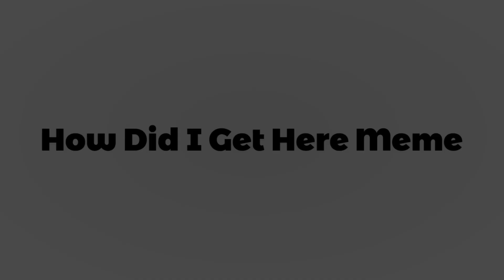How Did I Get Here Meme | Alight Motion | Gacha Club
Oc's Used
Doodle
Cether 1
Zimpro (Owned by Zimpro88)
Pom (Owned by jacid.)
Wolfy (Owned by Simply Wolfy)
Sadie (Created by cxira—, given to me)
Kiryu
Kai (Owned by Honk The Donk)
Lantern (Owned by Gacha Lanterns)
Milo
Cether 2
Mel

Apps Used
Alight Motion Pro
Ibispaint X
Gacha Club